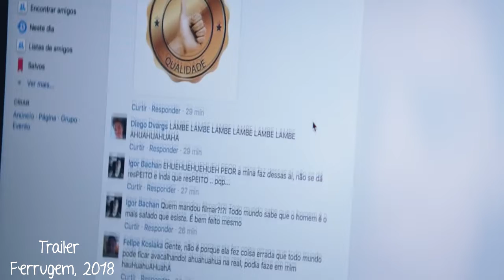Sessão Pipoca entrevista elenco do filme "Ferrugem"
Desculpem pelo áudio (o microfone resolveu não funcionar durante a gravação), mas não se preocupem, pois a entrevista foi toda legendada para melhor entendimento!

IMAGENS: Letícia Gonzaga
EDIÇÃO: Daniely Viana